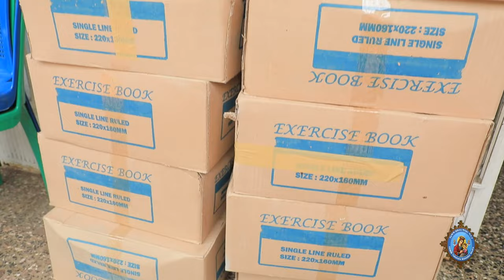ሳምንታዊ የእማማ ማኅበር የዳሰሳ መርሃ ግብር /ክርስቶስ በመስቀል የሞተ ለሚመስላቹ ሰዎች